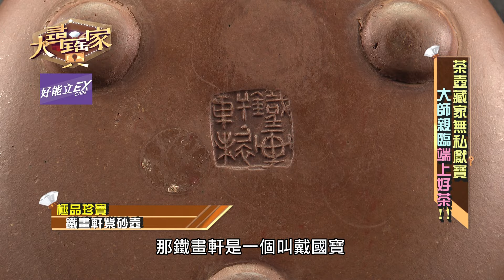老師獻寶極品紫砂壺！鐵畫軒製背後暗藏顧景舟！｜大尋寶家精華版｜【好能立EX CARE】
現場直接用兩個茶壺泡茶，沒想到出來的茶結果大不相同！

攬牢牢、深層固緊緊，吃對專利NEM才是保養
靈活關鍵立即購